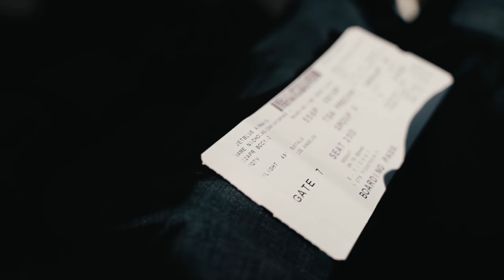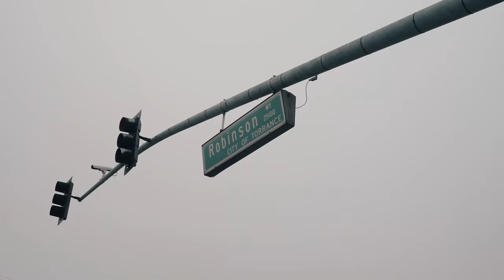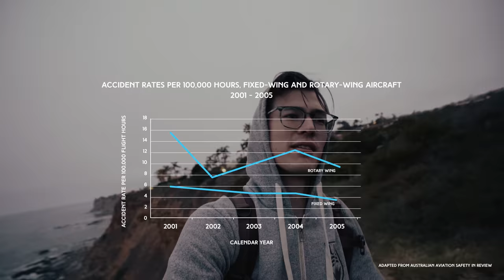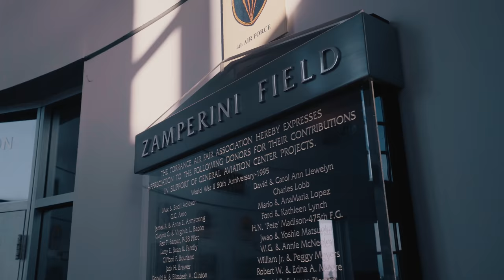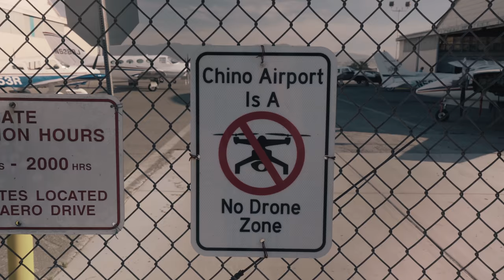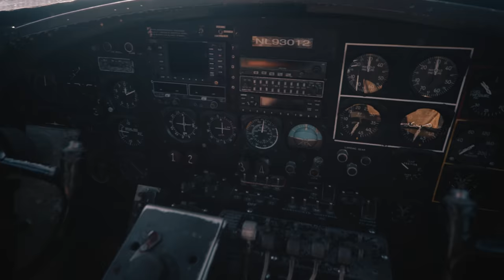Ep 52 | Is Flying a Helicopter Dangerous?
Back to California, this time for the Robinson Helicopter Pilot's Safety Course! This is a course that emphasizes safe flying practices for their aircraft. Given this theme, I figured what better time to take a closer look at a question I always get asked: "Is flying a helicopter dangerous?" The answer may be a little bit more complex than you think.

I also met up with my Uncle Bob who flies fixed wings. He doesn't really like helicopters because they're "dangerous". Maybe this video will convince him otherwise.

Motorcycle danger link ("35 times more likely than passenger car occupants to die...")

Gear:
Sony a7sII